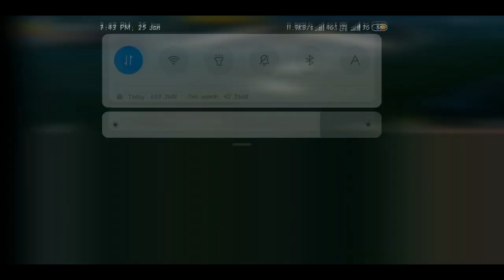| PUBG Mobile ZOMBIE Mode Gameplay! | PUBG MOBILE 0.11 Beta Zombie Mode Gameplay | NEW GUN M134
PUBG Mobile ZOMBIE Mode Gameplay !!! Zombie Mode Gameplay - NEW EVENT GUN - PUBG Mobile 0.11 BETA !!!